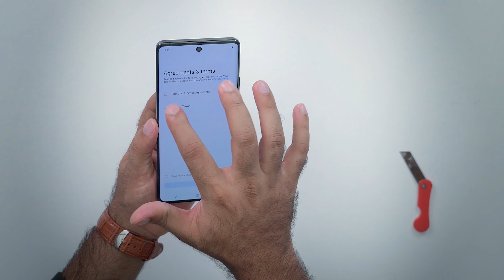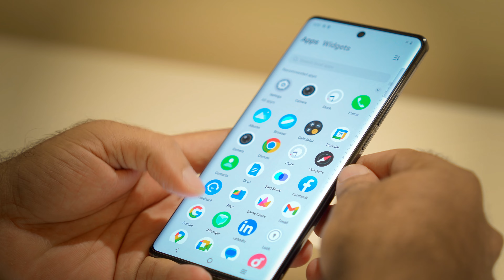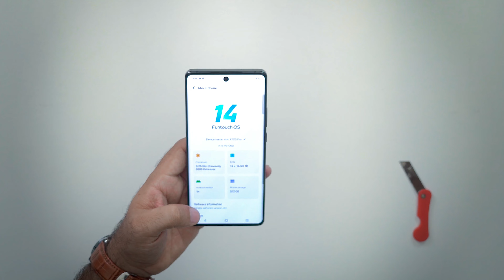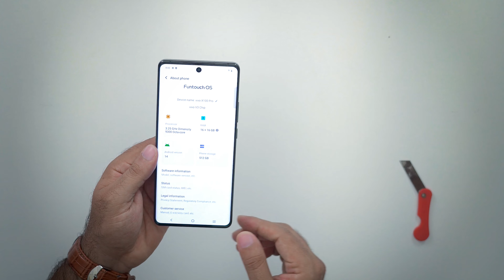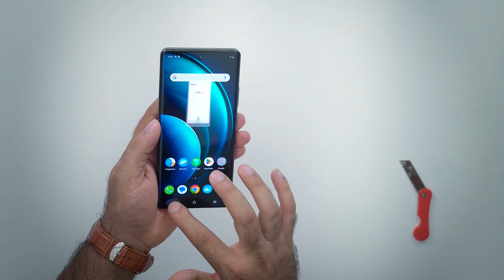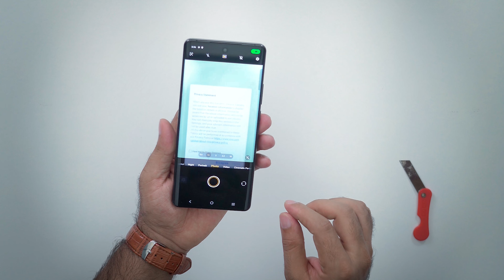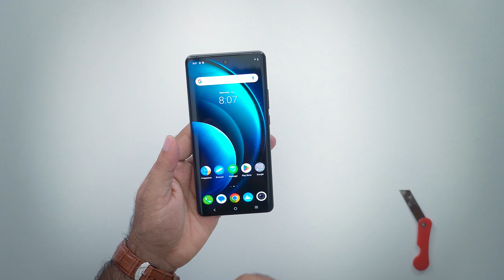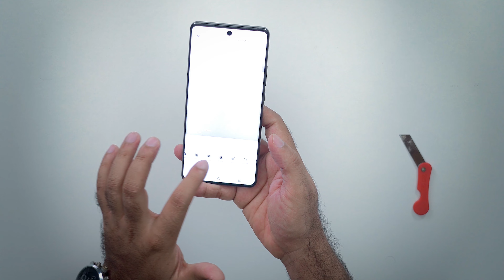കാമറ കിംഗ് . S23 Ultra-യെ വെല്ലുമോ | Vivo X100 Pro | മലയാളം | റിവ്യൂ | Unboxing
വിവോയുടെ പ്രീമിയം X സീരീസ് സ്മാർട്ട്‌ഫോണുകളുടെ യഥാർത്ഥ വിജയം 2021-ൽ X70 Pro+-മായി ഉയർന്നു. അന്ന്, Xiaomi-യുടെ mega Mi 11 Ultra-മായി ഞാൻ അതിനെ താരതമ്യം ചെയ്തു, X70 Pro+ അതിന്റെ അതുല്യമായ ജിംബൽ സ്റ്റെബിലൈസേഷൻ സിസ്റ്റം നന്നായി ഉപയോഗിച്ചു (ഇത് അവതരിപ്പിച്ചു. V1 ഇമേജിംഗ് ചിപ്പ്), ഇത് എല്ലാത്തരം ലൈറ്റിംഗ് അവസ്ഥകളിലും വീഡിയോ ഷൂട്ട് ചെയ്യുമ്പോൾ നല്ല സ്ഥിരത നൽകുന്നു. അടുത്തതായി വിവോ എക്സ് 80 പ്രോ ആയിരുന്നു, അതിന്റെ യോഗ്യമായ പിൻഗാമിയായിരുന്നു, ഇത് ഹാൻഡ്-ഹെൽഡ് ആസ്ട്രോഫോട്ടോഗ്രഫി മോഡ് പോലുള്ള സവിശേഷതകൾ അവതരിപ്പിക്കുകയും അതിന്റെ 4 പിൻ ക്യാമറകളും ഉപയോഗിച്ച് കുറഞ്ഞ പ്രകാശ ഇമേജിംഗിൽ മികവ് പുലർത്തുകയും ചെയ്തു. തുടർന്നുള്ള വിവോ എക്സ് 90 പ്രോ, വിവോയ്ക്ക് ചില ഹാർഡ്‌വെയർ അവശ്യഘടകങ്ങൾ നഷ്‌ടപ്പെടുകയും ക്യാമറയിലും പെർഫോമൻസ് ഫ്രണ്ടിലും ഡെലിവർ ചെയ്യാൻ പാടുപെടുകയും ചെയ്തു.

മേൽപ്പറഞ്ഞ മൂന്ന് മോഡലുകളുമായി താരതമ്യപ്പെടുത്തുമ്പോൾ, പുതിയ Vivo X100 Pro മുമ്പത്തെ മോഡലുകളെ സവിശേഷമാക്കിയ പല ഘടകങ്ങളും നിലനിർത്തിയിട്ടും തികച്ചും വ്യത്യസ്തമാണ്. വിവോ ഉപേക്ഷിക്കാൻ വിസമ്മതിക്കുന്ന വ്യതിരിക്തമായ കർവ്ഡ് എഡ്ജ് ഡിസ്‌പ്ലേയുണ്ട്, എന്നാൽ അതെല്ലാം ഫോണിന് വ്യത്യസ്തമായി തോന്നുകയും അതുല്യമായി തോന്നുകയും ചെയ്യുന്നു. ബ്രാൻഡ് ട്രിപ്പിൾ റിയർ ക്യാമറ സജ്ജീകരണം നിലനിർത്തുന്നു, പക്ഷേ പുതിയ ഹാർഡ്‌വെയർ. വിവോ അതിന്റെ പുതിയതും കൂടുതൽ ശക്തവുമായ V3 ഇമേജിംഗ് ചിപ്പും X100 പ്രോയ്‌ക്കൊപ്പം അവതരിപ്പിക്കുന്നു. ഇത് പുതിയ MediaTek Dimensity 9300 SoC (ഒരു Qualcomm Snapdragon 8 Gen 3 തത്തുല്യമായത്) സഹിതം വിവോയിൽ നിന്നുള്ള വളരെ കൗതുകകരവും രസകരവുമായ ഒരു ഓഫർ നൽകുന്നു. രണ്ടാഴ്ചയായി ഞാൻ ഈ ഫോൺ ഉപയോഗിക്കുന്നു, അതിനെക്കുറിച്ച് ഞാൻ എന്താണ് ചിന്തിക്കുന്നതെന്ന് ഇവിടെയുണ്ട്.X90 പ്രോ പോലെ, വിവോ X100 പ്രോയും ഒരൊറ്റ ഫിനിഷിൽ ലഭ്യമാണ്, ഇതിനെ ആസ്റ്ററോയിഡ് ബ്ലാക്ക് എന്ന് വിളിക്കുന്നു, ഇതിന് ഫ്ലൂറൈറ്റ് ആന്റി-ഗ്ലെയർ ഗ്ലാസ് ബാക്ക് പാനൽ ഉണ്ട്. തീർച്ചയായും, ഈ വിലനിലവാരത്തിൽ മറ്റ് ബ്രാൻഡുകളെ അപേക്ഷിച്ച് വിവോ വാങ്ങുന്നവർക്ക് ഒരു തിരഞ്ഞെടുപ്പും നൽകുന്നില്ല. ചൈനയിൽ അവതരിപ്പിച്ച ഓറഞ്ച് വെഗൻ-ലെതർ ഫിനിഷ് ഇപ്പോഴും ബ്രാൻഡിന്റെ ഇന്ത്യയിലെ ഉപഭോക്താക്കൾക്ക് ഒരു വിദൂര സ്വപ്നമായി തുടരുന്നു.

വിവോ എക്സ് 100 പ്രോയുടെ ഡിസൈൻ കഴിഞ്ഞ വർഷത്തെ എക്സ് 90 പ്രോയെ അപേക്ഷിച്ച് ധാരാളം പരിഷ്കാരങ്ങൾ കണ്ടു. വലിപ്പത്തിൽ തുടങ്ങി, അത് ഇപ്പോഴും വളരെ വലുതും കട്ടിയുള്ളതുമാണ്, കൂടാതെ കൂക്കി ആകൃതിയിലുള്ള ക്യാമറ ബമ്പ് അതിന്റെ കനം വർദ്ധിപ്പിക്കുന്നു. എന്നിരുന്നാലും, വിവോയ്ക്ക് കൂടുതൽ വൃത്താകൃതിയിലുള്ള രൂപകൽപ്പന ഉപയോഗിച്ച് മെലിഞ്ഞതായി തോന്നിപ്പിക്കാൻ കഴിഞ്ഞു, മിക്ക നിർമ്മാതാക്കളും ഇത് ഉപയോഗിക്കുന്നത് നിർത്തിയിരിക്കുമ്പോൾ വിവോ ഇപ്പോഴും ഒരു 3D കർവ്ഡ് എഡ്ജ് ഡിസ്‌പ്ലേയിൽ ഉറച്ചുനിൽക്കാനുള്ള കാരണമായിരിക്കാം.

THIS VIDEO ALSO ANSWER FOLLOWING QUESTION :
Vivo X100 Pro Unboxing Review
Vivo X100 Pro Malayalam Unboxing
Vivo X100 Pro Malayalam First impression